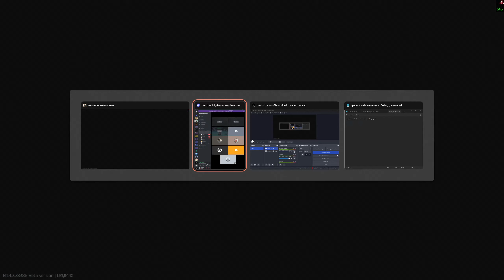Tarkov Arena RTX 4090 i9 14thgen K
COOOKIE CUTTER BABB